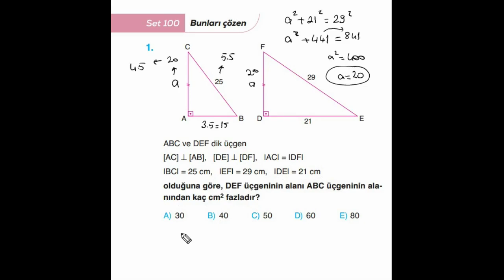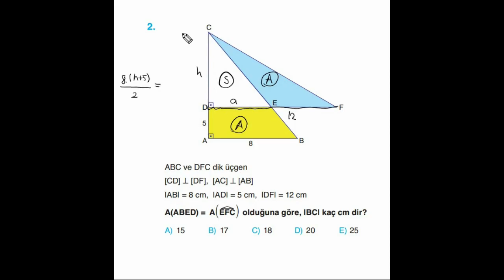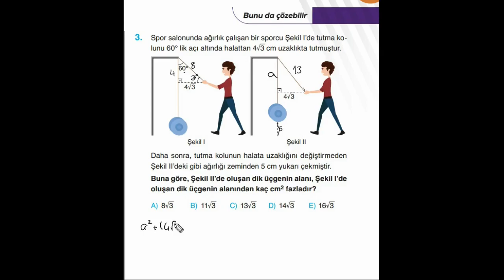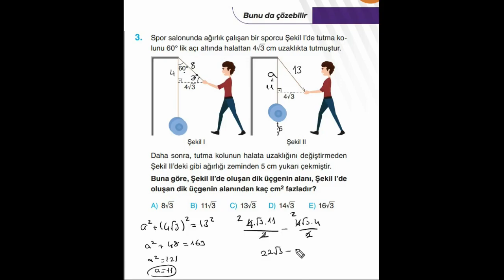Üçgende alan set 100